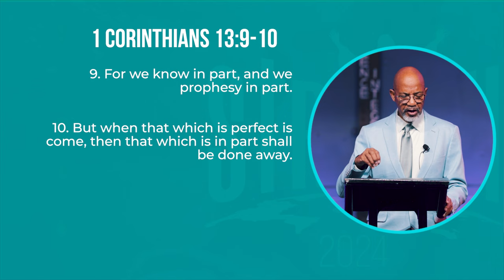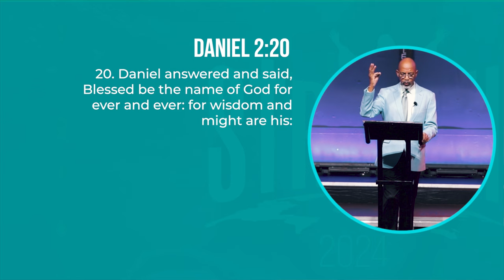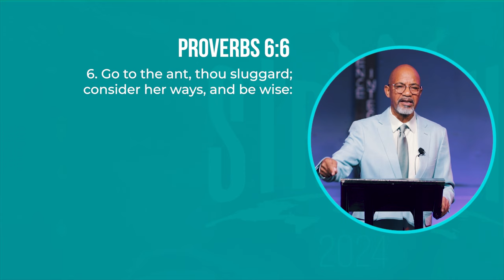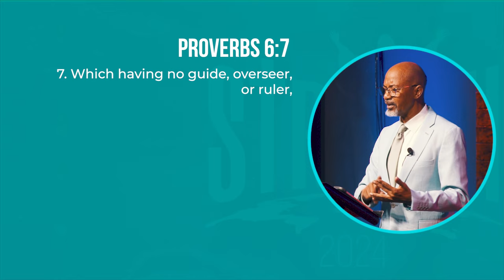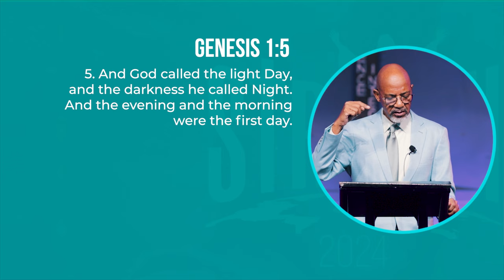Bishop Tudor Bismark | Cycles of Blessing - Triggers of Blessing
🌟 Unlocking the Mystery of Blessings 📖✨

Dive deep into Bishop Tudor Bismark's thought-provoking Bible study on "Cycles of Blessing," with a focus on "Triggers of Blessing." Have you ever wondered how Blessings are released? What criteria does God consider before releasing His Blessings to you? And what steps must we take to activate God's Blessings in our lives? Ultimately how do we manage the Blessings of God when they are released upon our lives? Prepare to challenge your understanding and deepen your faith in this insightful session.